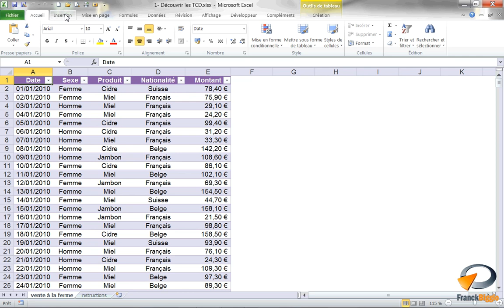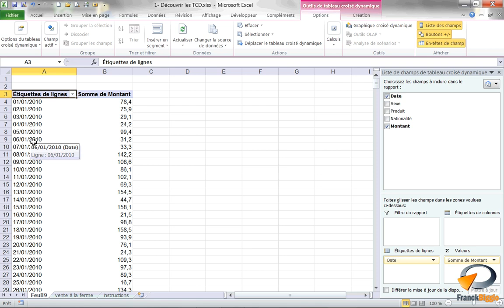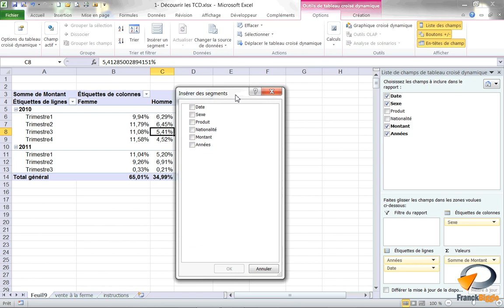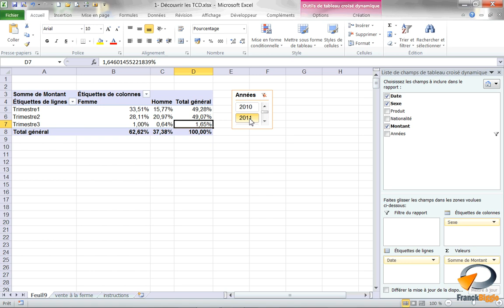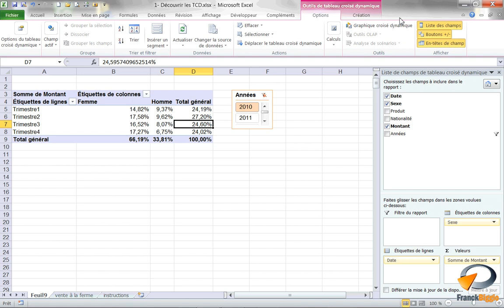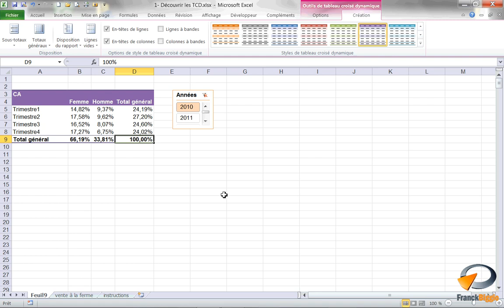Les Tableaux croisés dynamiques (Exercice 25) - Formation Excel Marseille